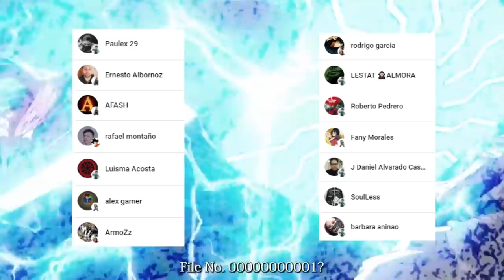HADES Destroza a QIN !!! 💀 El ARMA SECRETA de HADES !!! Shuumatsu no Valkyrie Capitulo 61.5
PARA VER EL MANGA  61.5 DE SHUUMATSU NO VALKYRIE VISITANOS EN

HOLA AMIGOS LES TRAEMOS UN NUEVO VÍDEO ESTA VEZ LA REVIEW DEL MANGA 61.5 DE SHUUMATSU NO VALKYRIE, DONDE VIMOS INCREÍBLES MOMENTOS SOBRE TODO EL REGRESO DE ADAMAS.